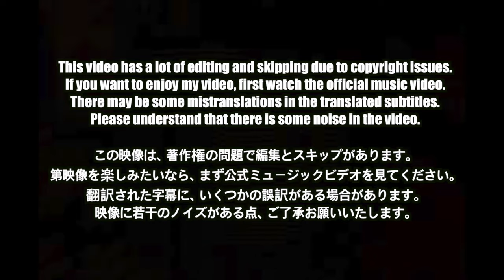🇯🇵🇰🇷🔥Korean Hiphop Junkie react to Novel Core / RULERS (JPN/ENG SUB)